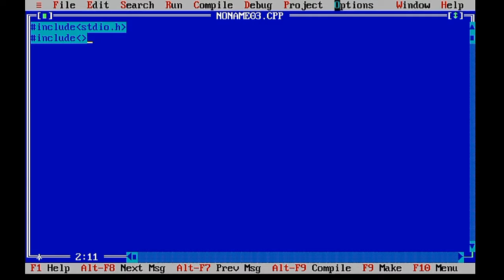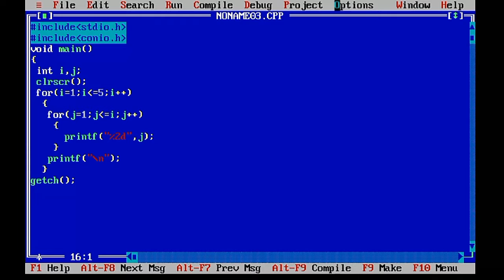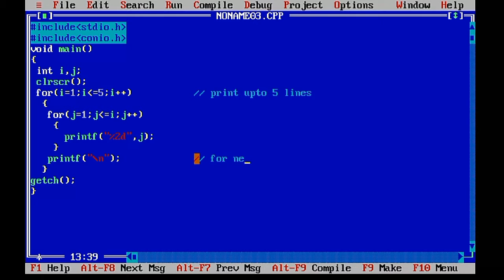Pattern programming in C #1 || GeeksPort